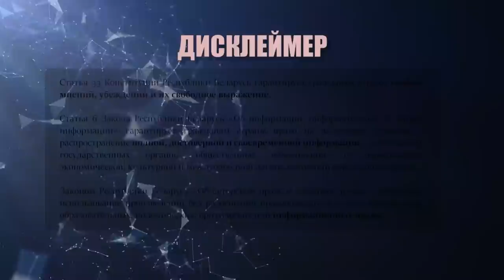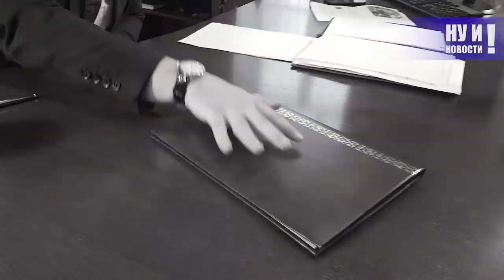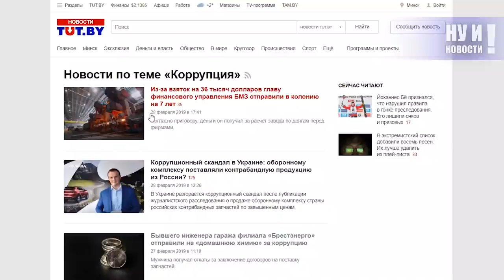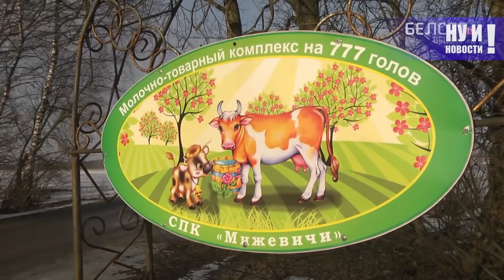Лукашенко предложил сыну стать президентом. НУ И НОВОСТИ! #53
Самые ВАЖНЫЕ и ИНТЕРЕСНЫЕ новости Беларуси за неделю. Что происходит в стране - правдивое освещение событий устами самих белорусов.

В этом выпуске:

• Александр Лукашенко свою борьбу с коррупцией начал еще будучи депутатом парламента. А став президентом, не раз еще пугал, угрожал и предупреждал, мол, нет в стране неприкасаемых. Результат: буквально каждую неделю за решетку отправляется очередной начальник - причём из разных сфер, начиная от здравоохранения и заканчивая энергетикой.
• Правда, Лукашенко, в отличие от чиновников, властью уже наелся - и предъявить ему нечего.Но бросить народ в трудную минуту, особенно когда кругом бардак, человеку из этого народа просто непозволительно.
• В начале 2019-го средняя зарплата в Беларуси снова упала - теперь, только по официальной статистике, она составляет 460 долларов.
• Демократические силы считают, что в Беларуси теперь два варианта: революция или аннексия. Остановить эти угрозы могли бы только честные выборы.
• 1 марта Лукашенко встретился "с представителями общественности и СМИ". Как правильно уходить от ответов на вопросы?